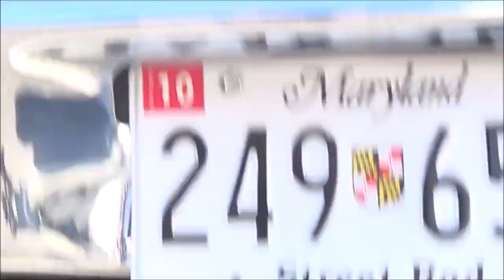1965 Chevy II Nistalgia Gasser Drag Car DReamgoatinc Hotrods Customs and Classic Muscle Cars